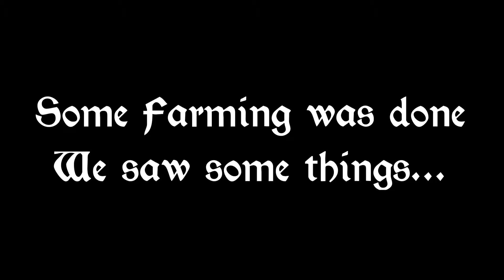Bloodborne on 6th Street Episode 26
We explore the Pthumerian Labyrinth